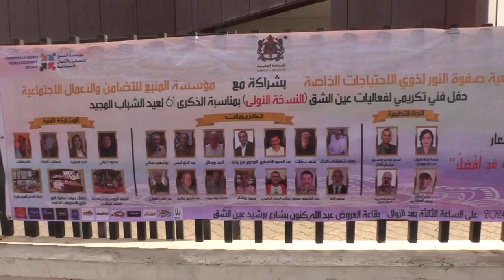من بينهم شفيق بنكيران .. تكريم مجموعة من الفعاليات بمقاطعة عين الشق بالبيضاء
نظمت جمعية صفوة النور لذوي الاحتياجات الخاصة بمشاركة مع مؤسسة المنبع للتضامن والأعمال الاجتماعية اليوم السبت 14 شتنبر 2024 حفل تكريم مجموعة من الفعاليات في مقاطعة عين الشق بالبيضاء، ومن بينهم شفيق بنكيران، رئيس مقاطعة عين الشق بالبيضاء ومحمد بوسريف، عضو بمجلس المقاطعة نفسها.

وأكد شفيق بنكيران، رئيس مقاطعة عين الشق بالبيضاء، أن حفل تكريم مجموعة من فعاليات المجتمع مهم جدا، وأضاف أن هذا الحدث خطوة أولى وستكون قاعدة لتكريم العديد من الوجوه الأخرى في السنوات المقبلة اعترافا للعديد من الأسماء بالمسار المهني والعمل الذي قاموا به لصالح عين الشق.